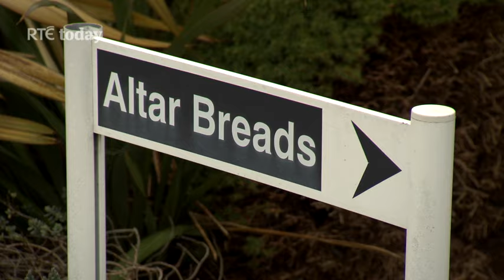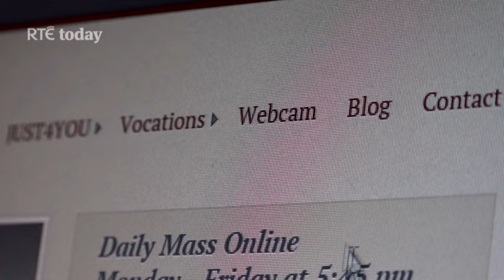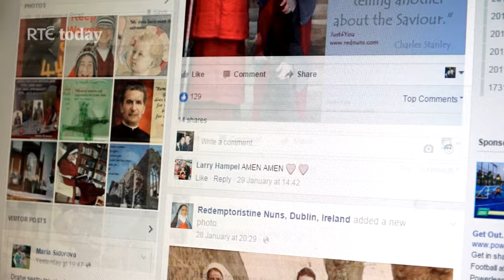RTE's Today Show - Nuns On The Net